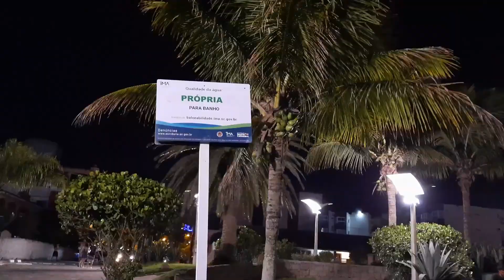Florianópolis Roteiro Barato Completo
Neste vídeo, vamos mostrar um roteiro completo que combina praias deslumbrantes, gastronomia local e atrações culturais, tudo dentro do seu orçamento.

Aprenda a maximizar sua experiência na Ilha da Magia sem esvaziar sua carteira. Dicas imperdíveis, locais econômicos e experiências inesquecíveis esperam por você. Não perca a chance de viver uma aventura incrível em Florianópolis sem quebrar o banco.

Quer ajudar o canal financeiramente a fazer mais viagens e ter equipamentos melhores?